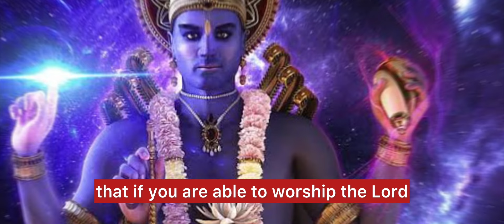जया एकादशी व्रत 2024🙏🏻